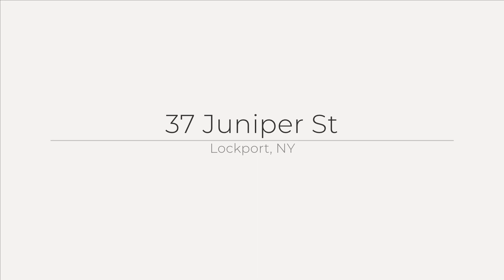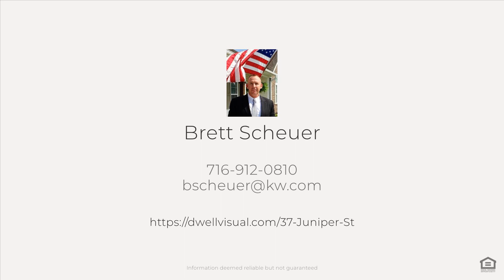37 Juniper St, Lockport, NY